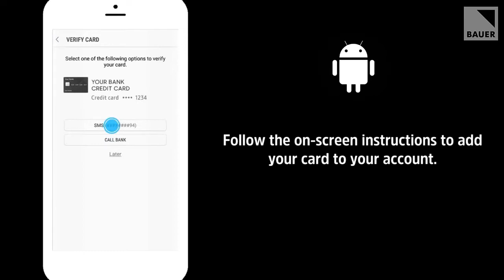How to pay with your smartphone | Noted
Mobile wallet – the evolution of mobile banking